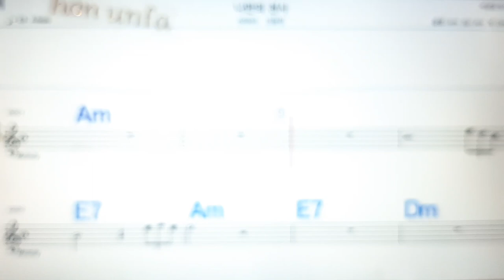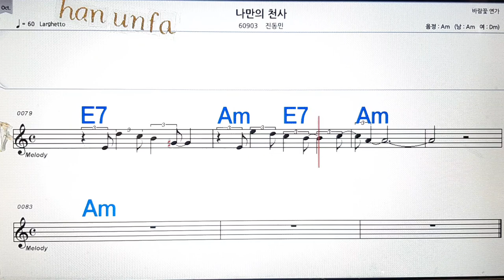나만의 천사/진동민💋노래방, 통기타 , 코드 큰악보, 가라오케, 반주💖Karaoke, Sheet Music, Chord, MR